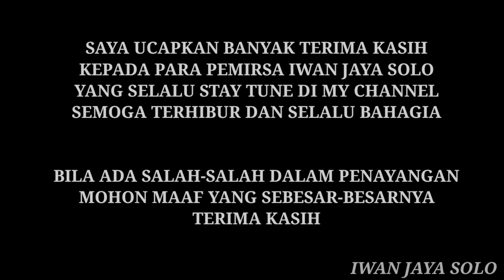View Drone Sirkuit JMP RALLYCROSS Sidoarjo Jawa Timur